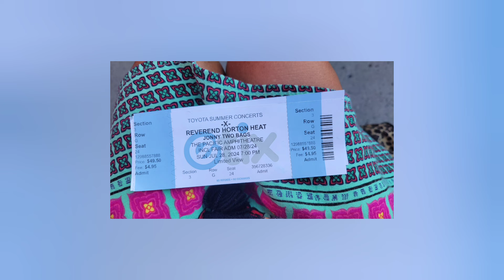The Band X, Rev. Horton Heat, Stray Cays, English Beat @ The OC Fair!